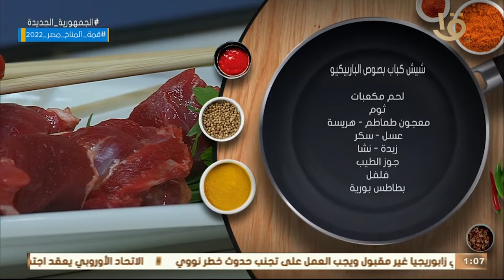أكلة أمي | طريقة عمل ومقادير "كب كيك كراميل - باستا جرين" مع الشيف المغازي.. حلقة كاملة 26-9-2022